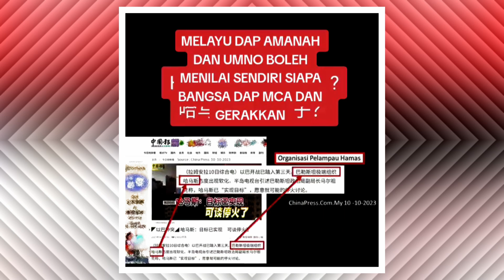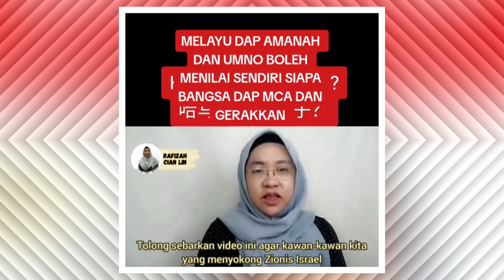Anda nilailah sendiri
Pertama kali berlaku dalam sejarah Malaysia PMX PHBN Kerajaan MADANI semakin hari semakin "susahkan rakyat" dengan harga makanan melambung tinggi, beras susah dapat dan gula dicatu, telor mahal, duit jadi murah nilai, minyak tak turun. Islam dan Melayu tak di bela tapi kafir DAP dijaga dan Melayu PHBN sanggup tunduk melutut jadi barua DAP.

Video Credit:
Copyright policy: This video is Made For Infomation Purpose Only.